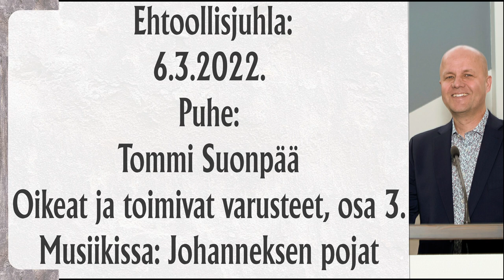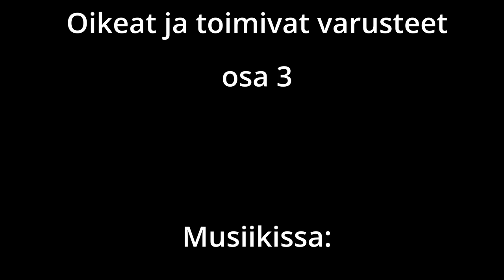Ehtoollisjuhla 6.3.2022. Oikeat ja toimivat varusteet,osa 3. Tommi Suonpää. Mus: Johanneksen pojat.